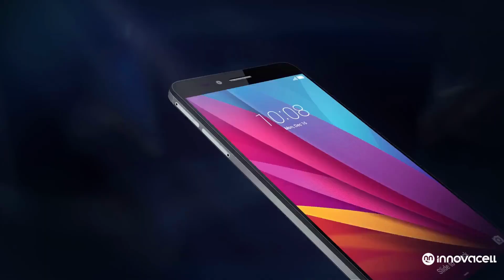Presentación Honor X5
Conoce todos los detalles del Honor X5